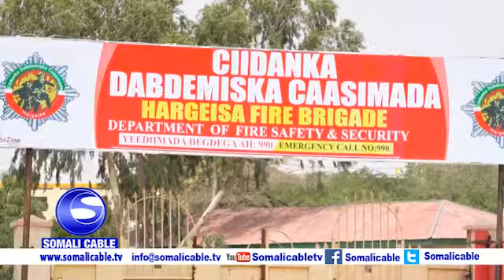Ciidanka dab damiska Somaliland oo fuliyay hawlgal haweenay suuli kudhacday kana sheekeeyay sidii ay